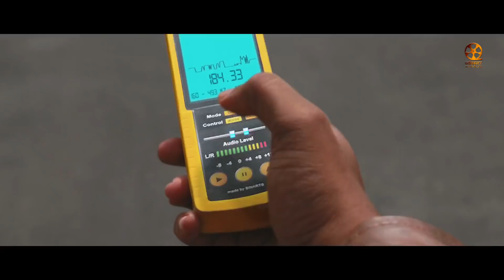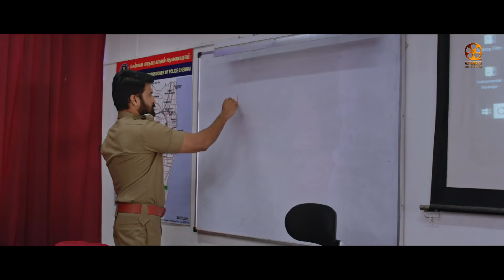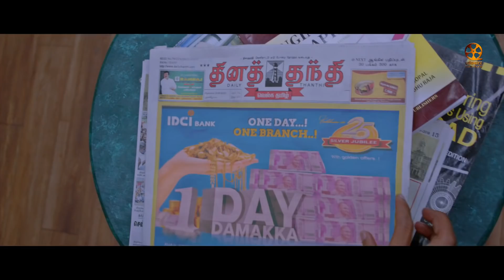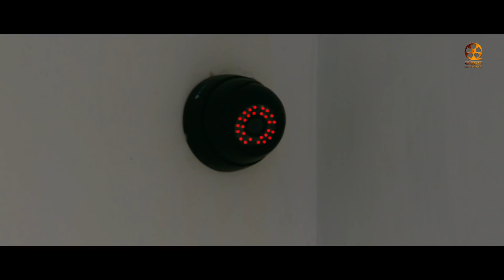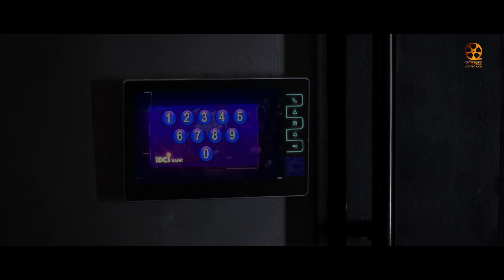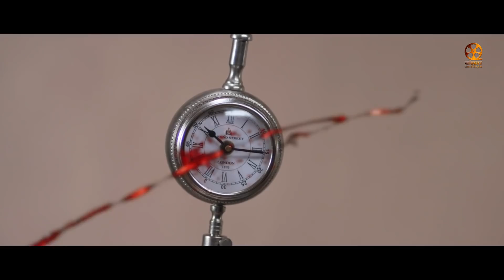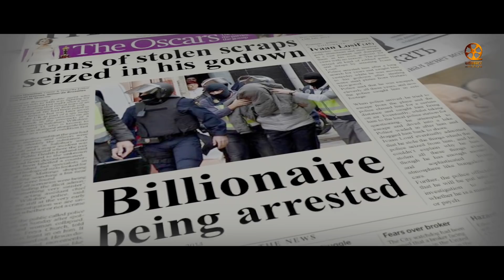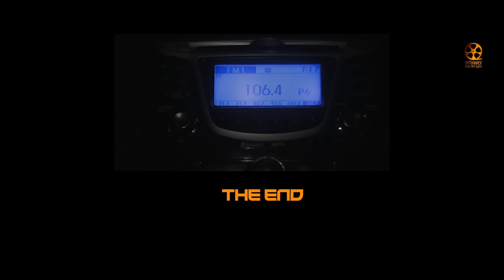फिर मचायेंगे धूम - साउथ एक्शन मूवी हिंदी डब्बड | विक्रम प्रभु की सुपरहिट फिल्म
Presenting South (Sauth) Indian Movies Dubbed In Hindi Full Movie Full HD (Hindi Movies, South Movie, सुपरहिट हिंदी डब्ड फिल्म, Hindi Dubbed Movies)"फिर मचायेंगे धूम Phir Machayenge Dhoom" Vikram Prabhu & Mahima Nambiar. Exclusively on @BlockbusterSouthHindiMovies

Credits:
Director: A. Raajdheep
Produced by  JSB Sathish
Story by  Kabilan Vairamuthu
Cast : Vikram Prabhu, Mahima Nambiar & Subbaraju
Cinematography Ramalingam
Edited by Lawrence Kishore

Synopsis :
The life of a high-tech robber with exceptional skills of evading the law changes when a private detective tries to get a hold of him.